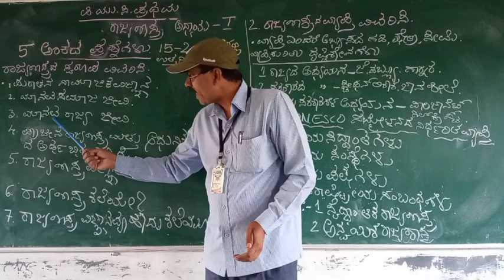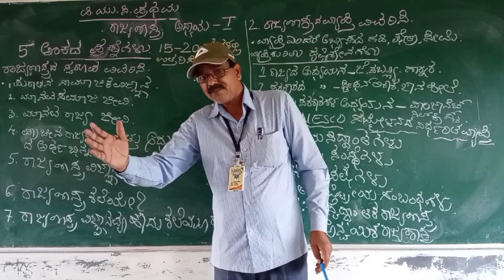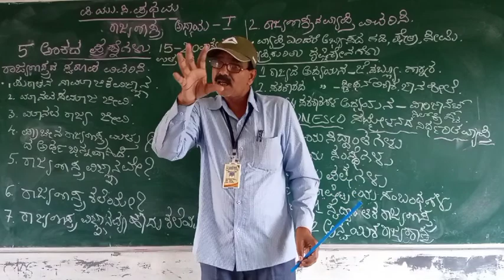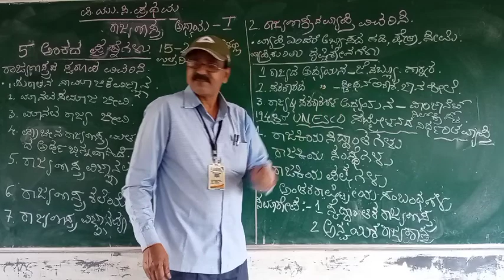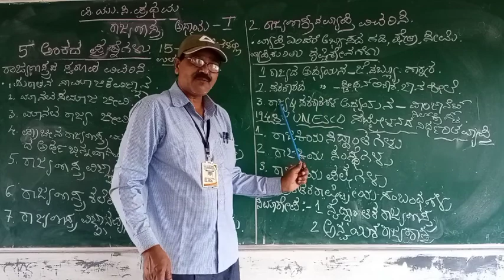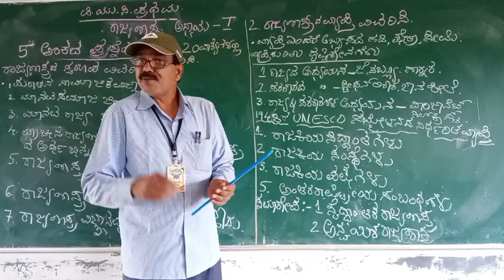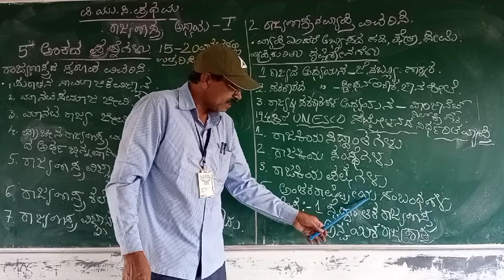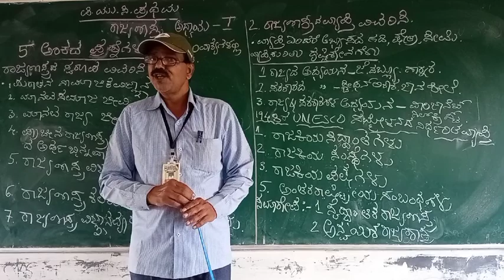1st Chapter 5 marks question & answers discussion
By S R KALAHAL